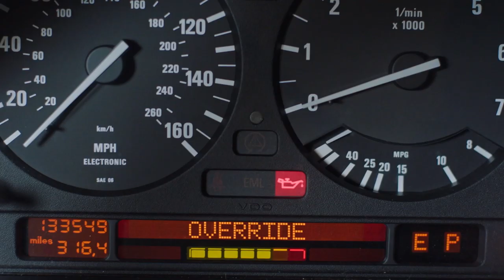THE DRONE Trailer (2019) Comedy Movie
THE DRONE Trailer (2019) Comedy Horror Movie